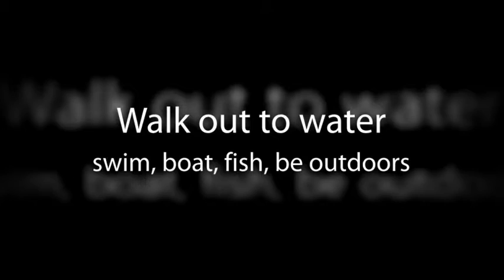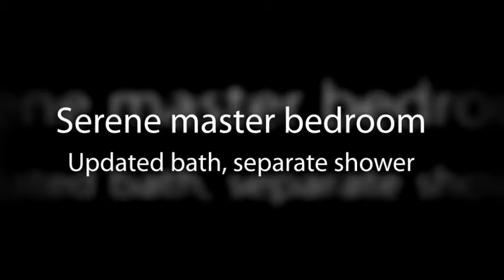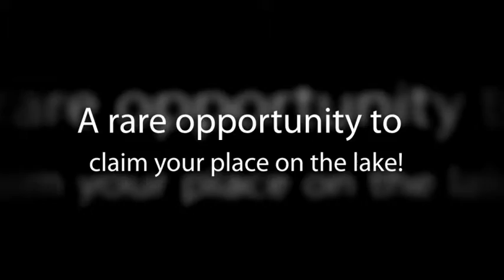1301 N Weston, Austin, Tx - Lake Austin Waterfront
Waterfront in Rob Roy on the Lake

Welcome to 1301 N. Weston Lane

Enjoy beautiful Lake Austin views and the cool lifestyle offered by this lakeside home!  Sparkling vistas of the lake and surrounding hill country are fabulous year round.   Situated on a flat one-acre lot, you can "walk out to water" for swimming, boating, fishing, and enjoying the outdoors.  The pool and boat dock make it easy to entertain friends.

 Open to the kitchen, the central living enjoys lake views.  Sisal carpet and a fireplace surrounded by built-in cabinetry enhance the room.  The spacious formal dining is perfect for large and small gatherings.  Granite counters, glass tile backsplash, stainless appliances, and contemporary lighting are featured in the remodeled kitchen.

The Master bedroom has an updated bath with double vanity and separate shower.  Upstairs, there are two bedrooms with shared bath and a generous covered deck overlooking the lake.

This is a rare opportunity to claim your place on the lake in one of Austin's best neighborhoods.

Other Details:

2,537 Square Feet (TCAD)
 3 Bedrooms
 Study
2.5 Baths
 2 Car Garage
 Fireplace
 Swimming pool with spa
 Covered patio
 Boat Dock -- 2 Stall with Lift
 Fishing Pier

Acclaimed Eanes ISID:

Barton Creek Elementary
Westridge Middle
Westlake High

 Westlake High was listed on Newsweek's List of top 100 high schools in the nation.  The AP Physics program at Westlake has been named top in the nation.

Utilities:

Electric - City of Austin
Water - Water District
 Sewer - Septic System
 Cable - Time Warner

Rob Roy on the Lake Neighborhood:

Rob Roy on the Lake is a private, gated enclave of homes with views of Austin's hill country.  The neighborhood has developed over time, and includes a wide variety of architectural styles.  Homes are set back from the street, surrounded by mature trees and landscaping.  Some homes have lake Austin frontage, boat docks, and beautiful green grounds.  Children attend Eanes Schools, a highly acclaimed small district.

Austin's best shops are nearby at the Arboretum, Domain, and Hill Country Galleria. Wild Basin Wilderness is nearby on Loop 360, for hiking, enjoying nature, and children's events.  Austin Country Club and Barton Creek Country Club are both within minutes of the neighborhood.